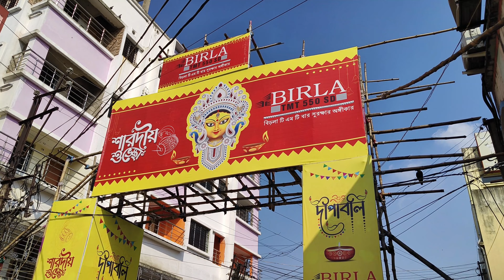Finally জ্যাঠিমাকে দিলো হাসপাতাল থেকে Discharge ||🤗🤗🤗 জ্যাঠিমা ফিরলো বাড়ি | us bengali Vlog